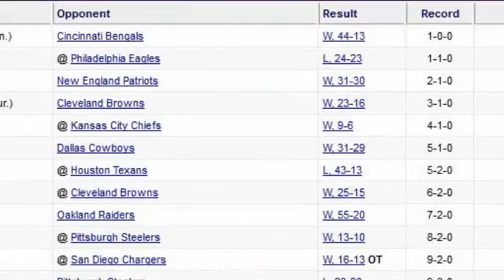Baltimore Ravens Super Bowl XLVII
Pictures from an awesome season and awesome Super Bowl